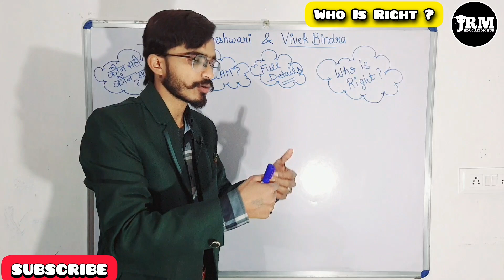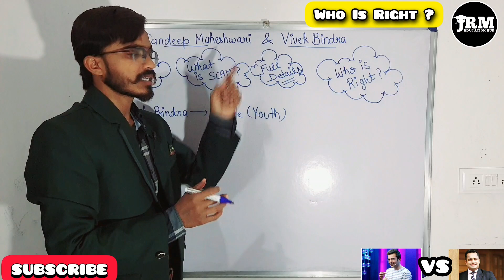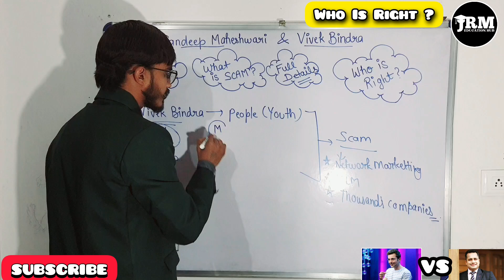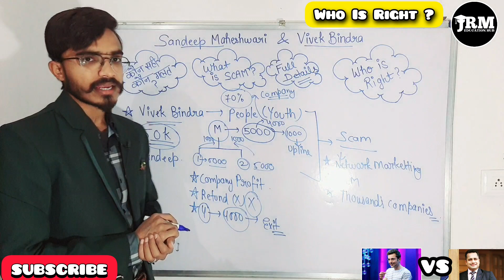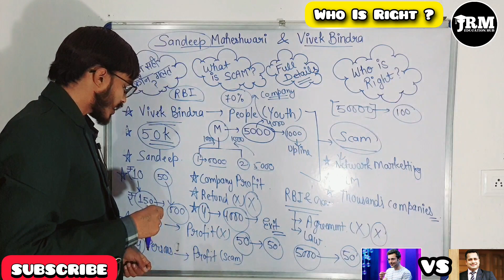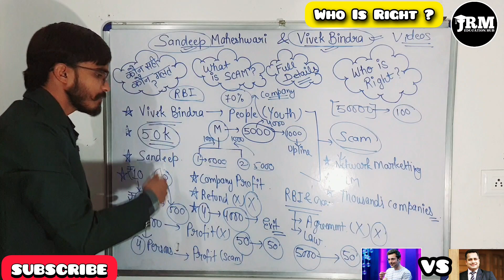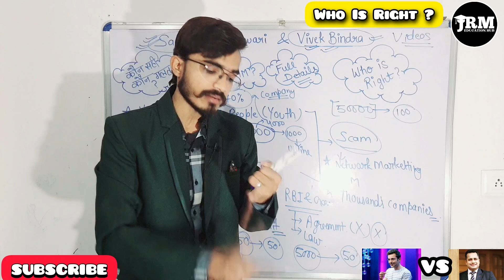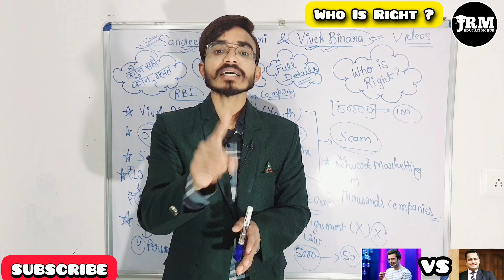Vivek Bindra पर हुई FIR 🔥😱💥 Sandeep Maheshwari vs Vivek Bindra Controversy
Sandeep Maheshwari vs Vivek Bindra 🔥😱 Controversy Explained | कौन सही कौन गलत ?

sandeep maheshwari vs vivek bindra controversy
sandeep maheshwari on vivek bindra
vivek bindra reply to sandeep maheshwari
sandeep maheshwari and vivek bindra